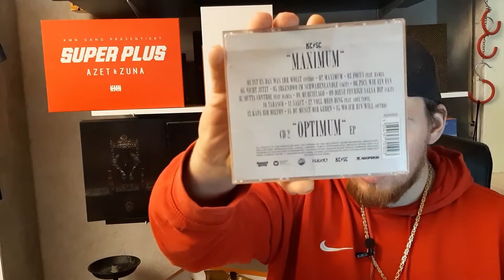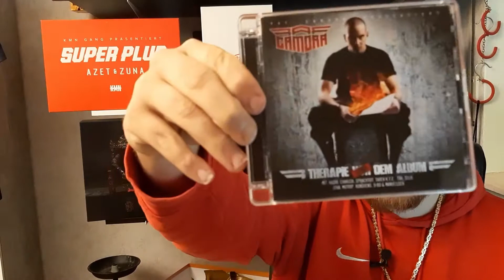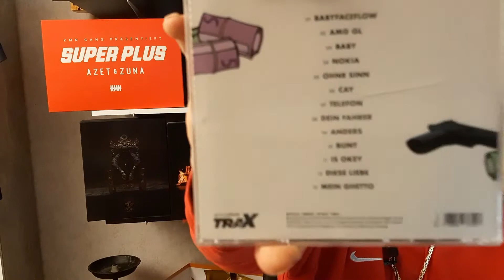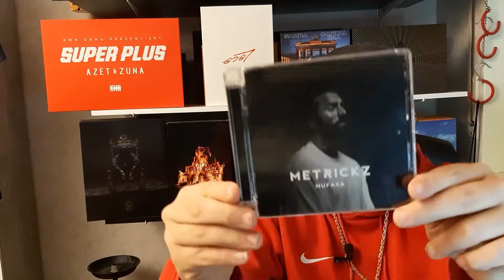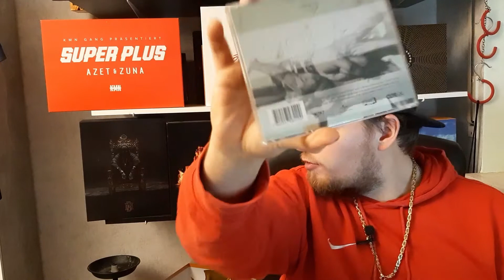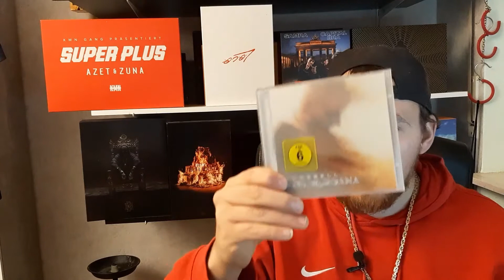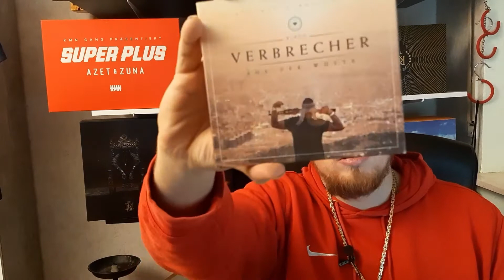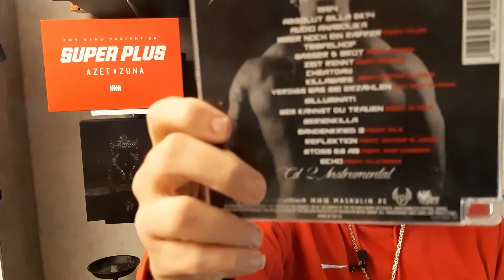MEINE DEUTSCH RAP CD SAMMLUNG UNGEFÄHR 300 CDS